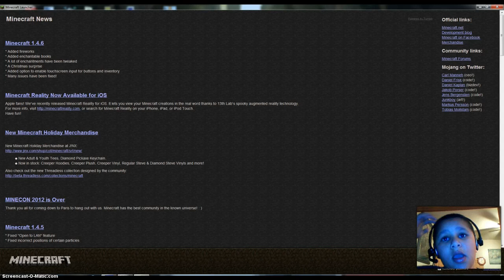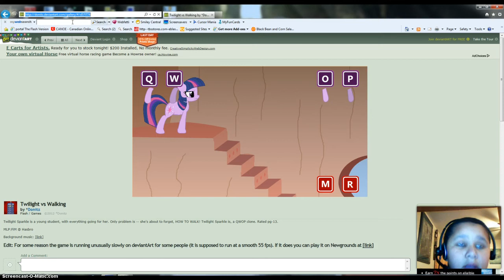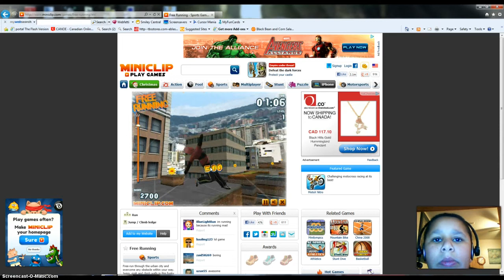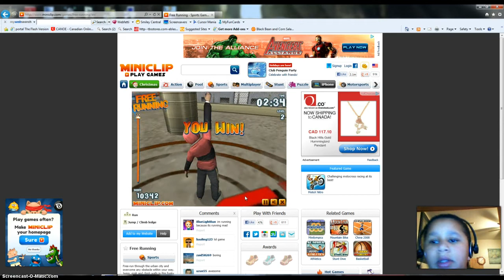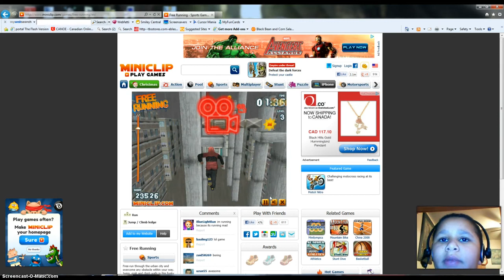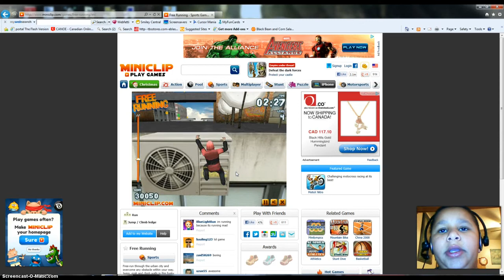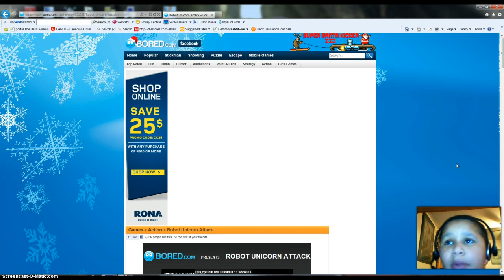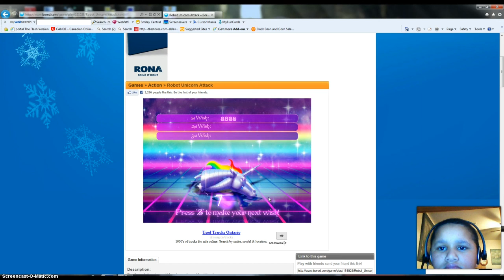lets play randomness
raban